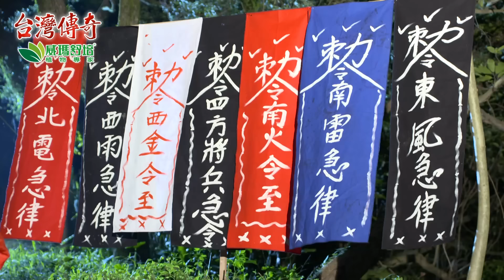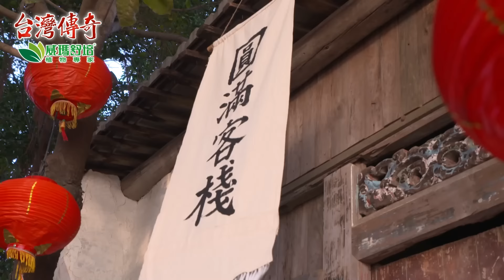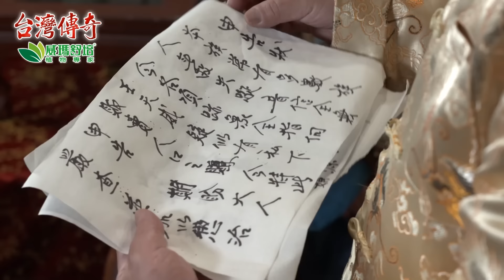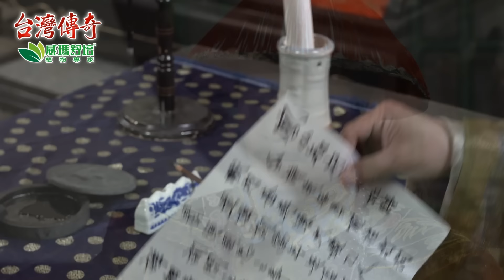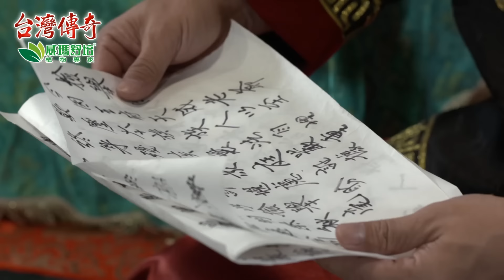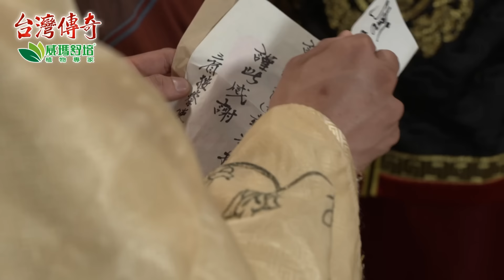台灣傳奇 EP134 一碗碗粿(4) 完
王老爺抓到國忠及鳳姑，揚言國忠若不交出木盒就要燒死他們，甚至請來道士要讓阿如魂飛魄散，儘管阿義及時出手救下國忠，阿如卻難逃死劫。國忠偶然聽聞三省按察前來視察，毅然決然攔轎告狀！

本節目由 威瑪舒培舒利視 冠名播出

《台灣傳奇》每週一下午3點上架更新。
▼▼▼《1999台灣奇案》全432集，這裡看▼▼▼